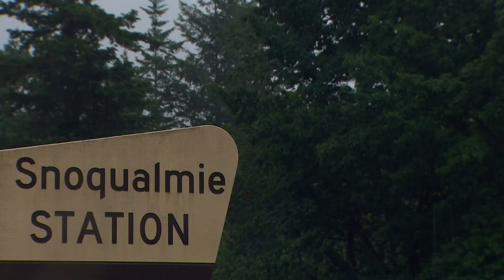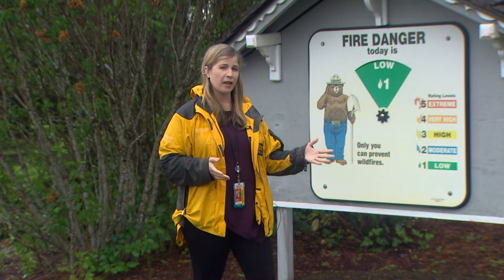Wet weather a welcome sign ahead of dry summer conditions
A weather event that certainly happens in the Pacific Northwest but isn't as common in June, comes at a time when the area needs more rain.

Sunday brought steady rain throughout the day and heavy downpours late in the day.

Normally, Seattle sees 1.46 inches of rain for the whole month. More than half an inch of rain fell at Sea-Tac by 5 p.m. on Sunday.

Sunday was the 15th wettest June day at Sea-Tac in recorded history and the second wettest June day in the last 20 years with 0.81 inches of rain by 9 p.m., according to the National Weather Service.

It was the seventh wettest June day in Olympia since 1941 and the wettest June day since 2002 with 0.96 inches of rain by 9 p.m., according to the National Weather Service.